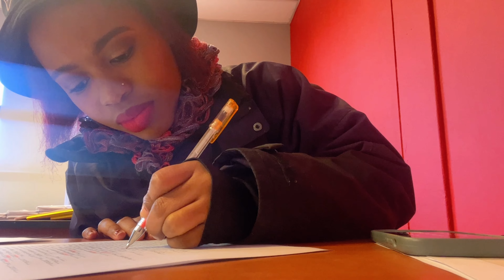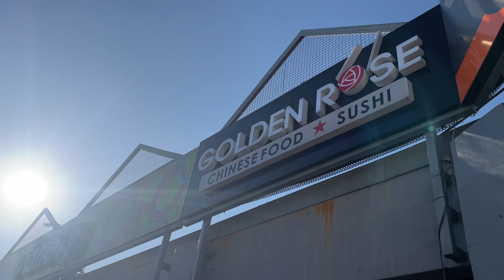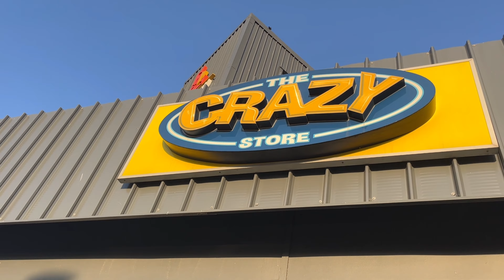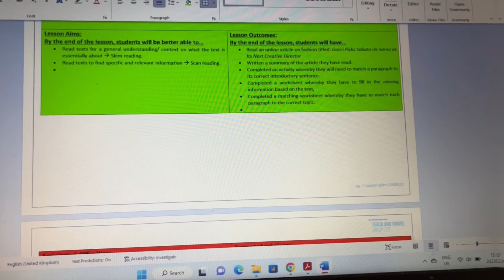VLOG: GRWM 💄 - First day at work 💰- Eye-shopping 🛍️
Heyyyyy and welcome (back)!! ✨❤️
I’m here with another vlog.

Equipment:
📸🎤Camera & audio: iPhone 13

You can expect videos on either Saturday or Wednesday (Mostly Saturdays) at 20:00. 🔥💥😉

I am an Avon representative, a tutor (in-person & online), self taught MUA and full time Law student (LLB).